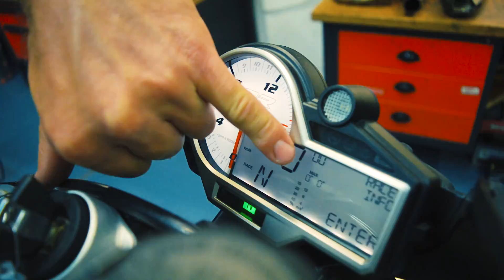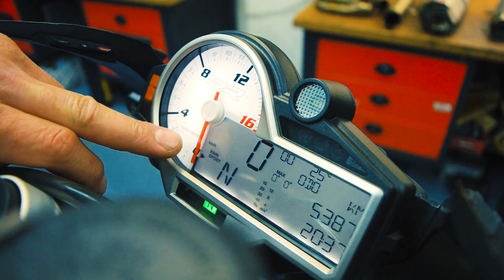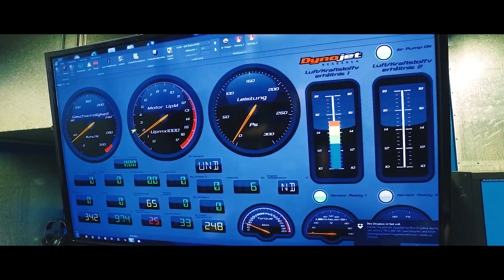BMW S1000RR Superbike - Exklusive test and tuning in Most | triplespeed Biketest - Testride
DAS ultimative Superbike im Testride und Tune UP - die BMW S1000RR. Der komplette Bericht mit den Tuningschwerpunkten Auspuff, Bremsen, Rennverkleidungen ab sofort im Zeitungsregal - PS Das Sport-Motorrad Magazin 07/2017